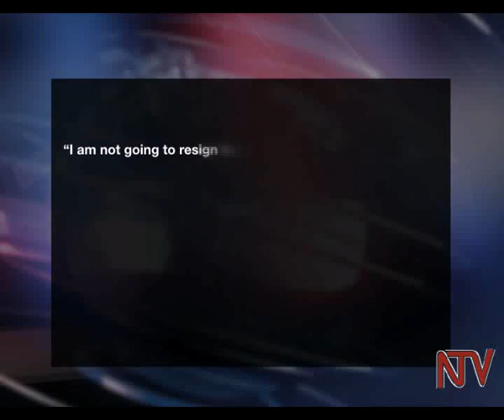MPs angry over Zziwa suspension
Speaking a day after a majority of members of the regional assembly endorsed a motion barring her from exercising the duties of the Speaker’s office, Zziwa said the procedure used to arrive at the decision was an illegality. She spoke at the House Committee on Legal Rules and Privileges that began  sittings to discuss the motion on her removal. In Kampala,Members of Parliament have reacted angrily to the news of the suspension while Prime Minister Amama Mbabazi said he is surprised.